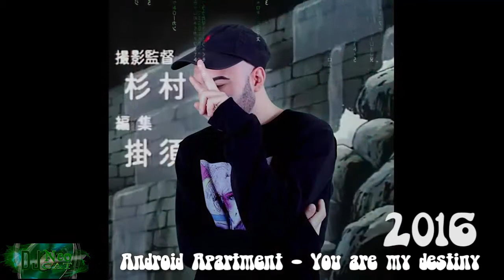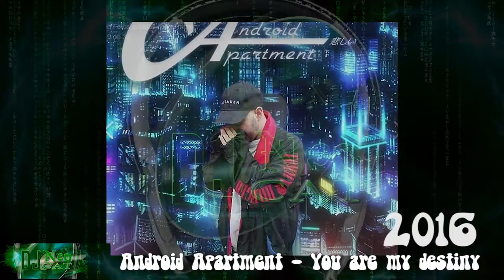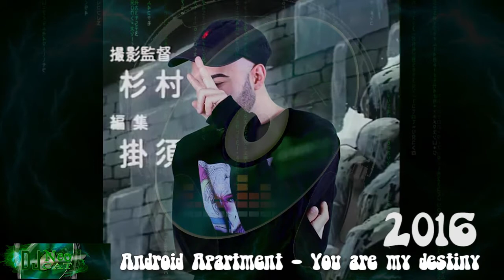Android Apartment - You are my destiny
Date - 2016

Android Apartment
London (UK)
2015-